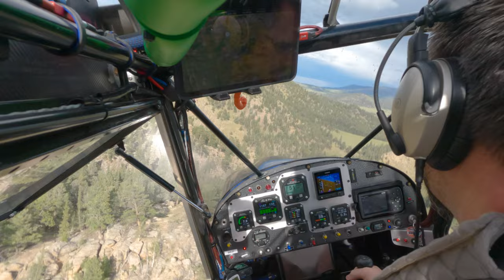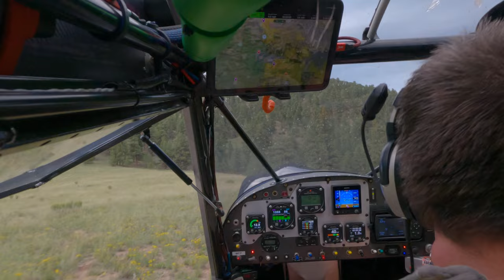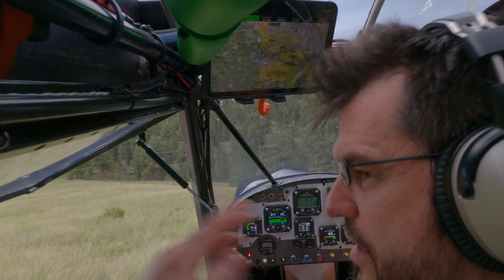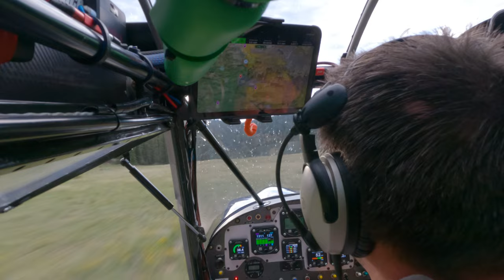sketchy off-airport takeoff in a bushplane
We look at landing and taking off from a tough/tight/high spot in the mountains...